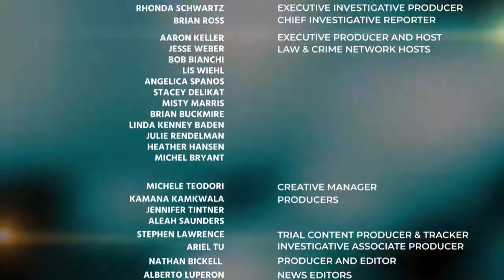Trial Attorney: Was Ashley McArthur's Giving of Guns Generosity or for Money Laundering Purposes?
Ashley McArthur, a former crime scene technician, is being charged with murder of Taylor Wright, a private investigator, and burying the body near the defendant's home. McArthur is accused of murder after stealing $35k from Wright. I discuss this case on Law & Crime with Katherine Smith.